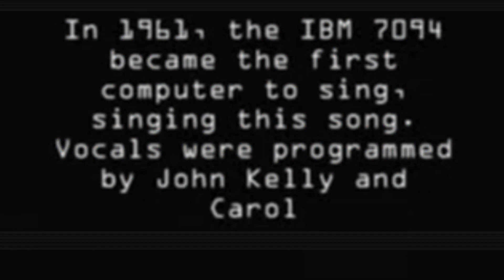Test video (DO NOT CLICK)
Test for a new video Please don't watch